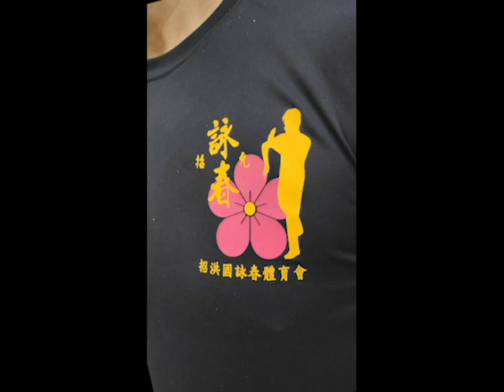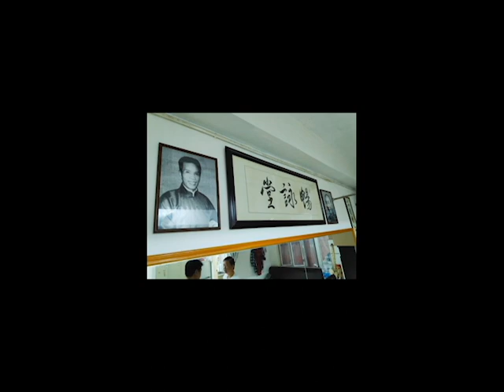招洪國詠春 Chiu Hung Kwok - Wing Chun 家居抗疫練習篇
Chiu Wan Lineage - Chiu Hung Kwok Wing Chun  Stay Home Practice during COVID19